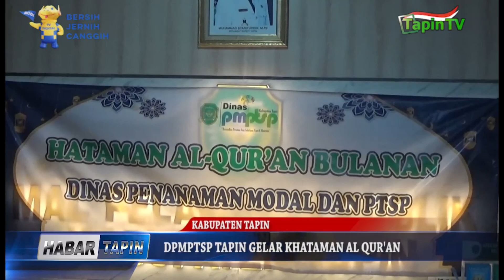DPMPTSP TAPIN GELAR KHATAMAN AL QUR'AN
DIDUKUNG PENUH OLEH PENJABAT BUPATI TAPIN / DPMPTSP KEMBALI MENGGELAR KHATAMAN AL QUR’AN / YANG DILAKSANAKAN USAINYA JAM PELAYANAN // PJ BUPATI TAPIN HARAPKAN AGAR SELURUH SKPD YANG ADA DI KABUPATEN TAPIN / JUGA DAPAT MELAKSANAKAN KHATAMAN AL QUR’AN DI MASING-MASING TEMPAT //